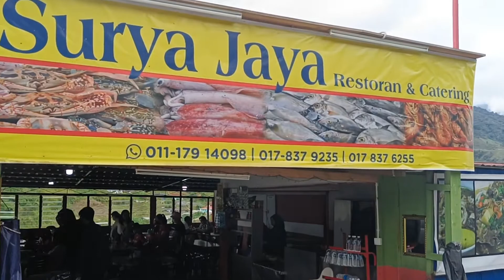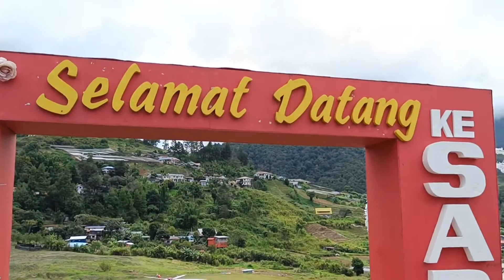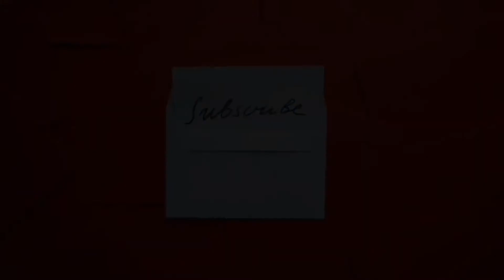KUNDASANG SABAH || BERCUTI DI KUNDASANG || TRIP VLOG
Video kali ini saya kongsikan semasa bercuti di Kundasang bersama keluarga.Sebelum sesi persekolahan bermula ambil kesempatan bawa keluarga dan anak² makan angin tempat pilihan kami adalah Kundasang.

Banyak perubahahan yang saya nampak di Kundasang ni setelah berapa lama tidak travel di sini sejak kejadian covid 19 terjadi.Ikutilah perjalanan kami sekeluarga melihat apa yang menarik sekitar Kundasang.

Terima kasih kerana menonton video ini.Jangan lupa like jika anda suka video ini dan tinggalkan komen sahabat supaya saya boleh ke channel sahabat² semua dan tekan butang subscribe tanda sahabat support channel saya ini dan nyalahkan loncengnya supaya sahabat semua tidak terlepas video² terbaru daripada saya.Tq all 😄😉❤😍👍